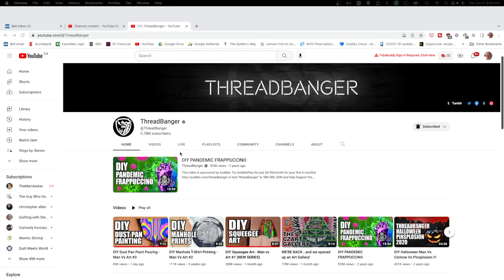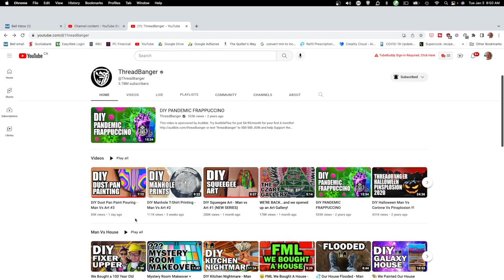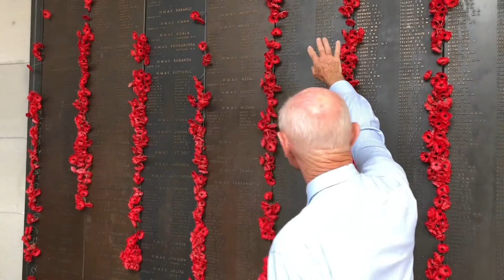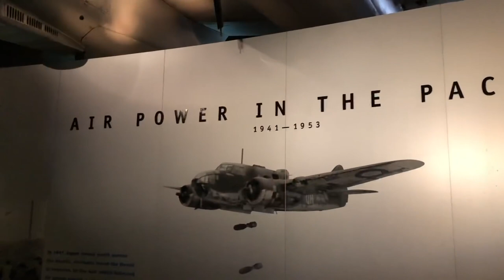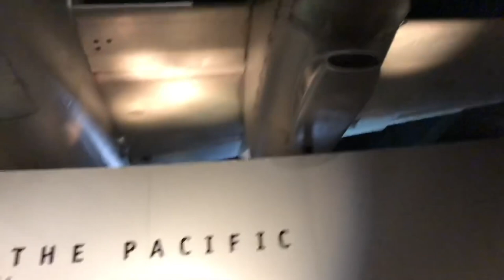" Upgraded but Better?" Bland Designs Vlog#298 January 9, 2023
If you are free during the day and want to get together to work on our projects and chat, just click on the link below to see if I am around. If I am, I will let you into the Zoom Room. This may happen infrequently but you never know so feel free to try it out.

Sew/Craft with Me-The Idiot Quilter
Time: This is a recurring meeting Meet anytime